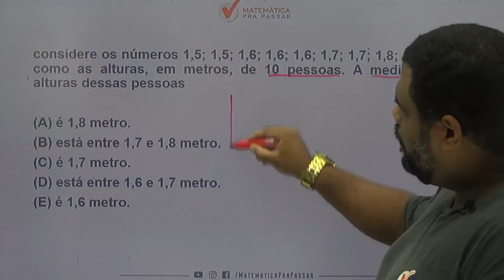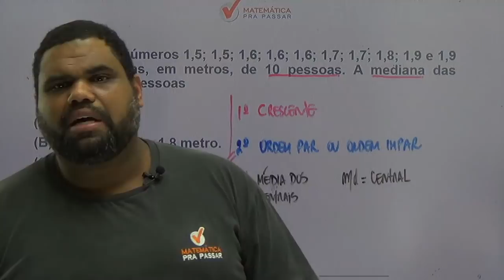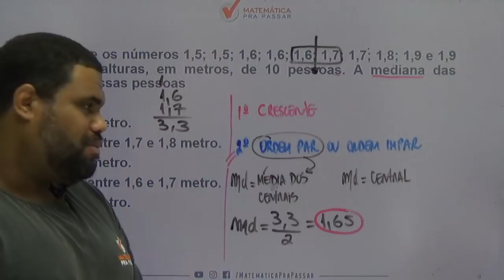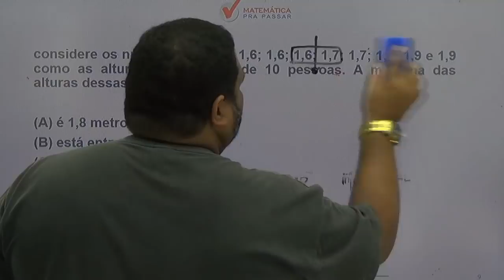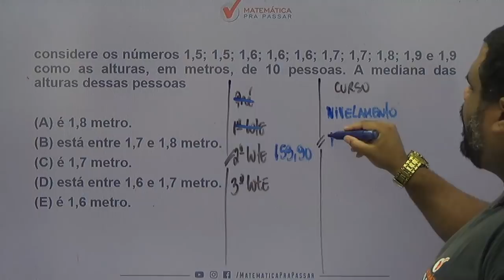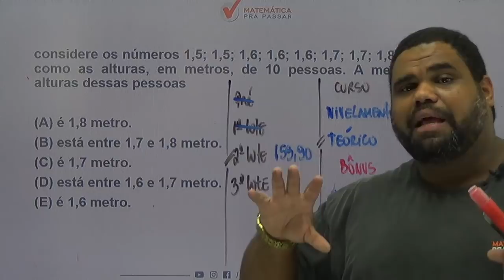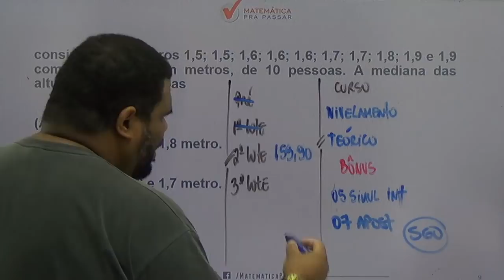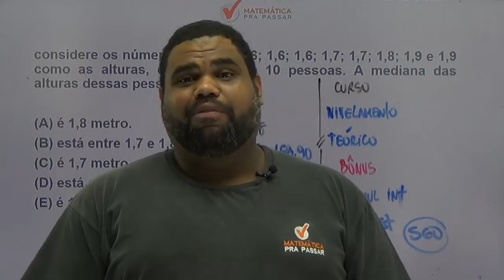CONCURSO AGENTE EDUCADOR RJ : DICA DE ESTATÍSTICA BÁSICA [2019]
Uma super dica para o concurso de  AGENTE EDUCADOR DA PREFEITURA DO RIO DE JANEIRO, nosso professor, MARCÃO, ensina um pouco do MÉTODO MPP para transformar a história da sua vida na matemática.